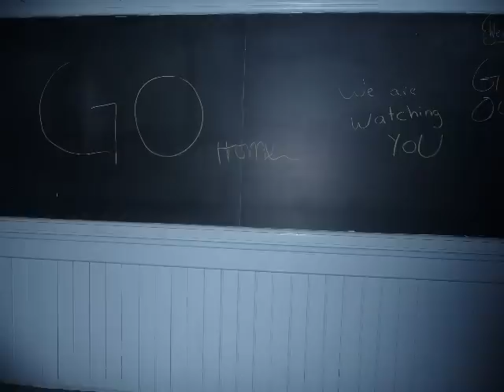STINSON SCHOOL TOUR